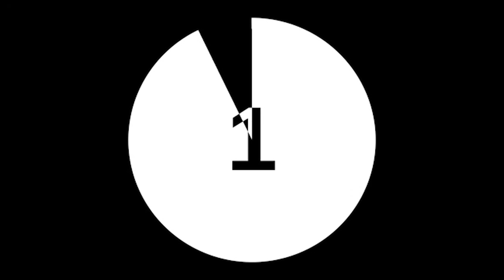No Matter What week 2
Midpoint teaching video from 3/28/2021